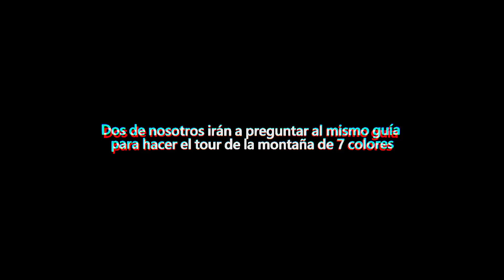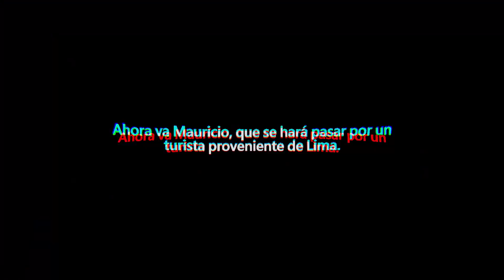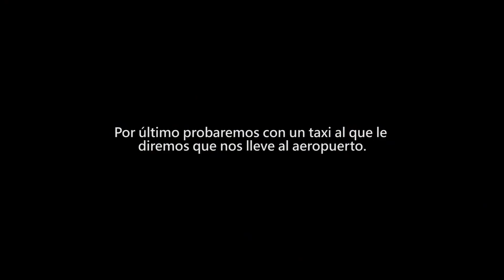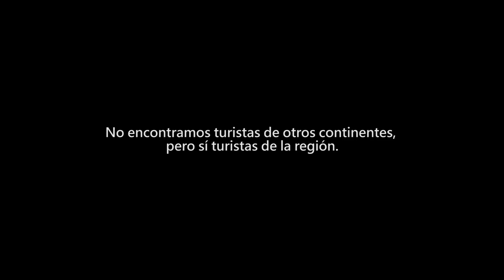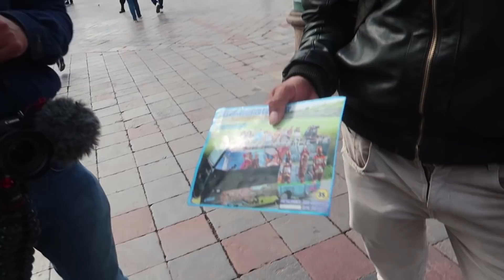Así es REGATEAR con turistas en Cusco, Perú: ¿te estafan?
Hicimos un experimento social para ver lo diferentes precios que ofrecen las agencias de turismo en Cusco, Perú.